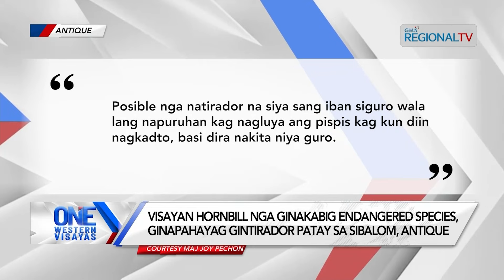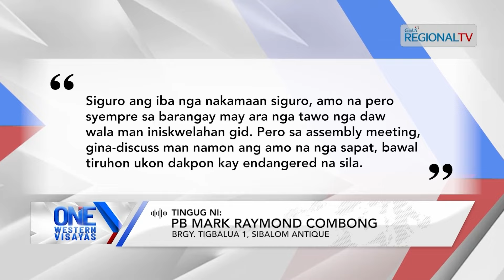One Western Visayas: Visayan hornbill nga ginakabig endangered species, gintirador patay sa Sibalom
Visayan hornbill nga ginakabig endangered species, ginapahayag gintirador patay sa Sibalom, Antique.